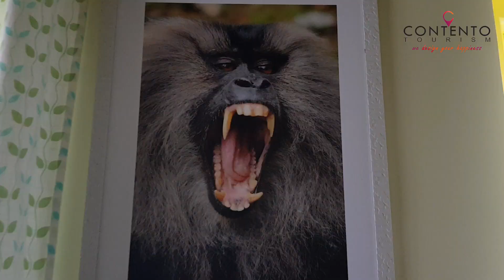വേനൽ ചൂടിൽ നിന്നും മനം തണുക്കാൻ മലക്കപ്പാറയിൽ ഒരു രാത്രി.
വേനൽ ചൂടിൽ നിന്നും മനം തണുക്കാൻ  മലക്കപ്പാറയിൽ ഒരു രാത്രി താമസിക്കാം.  03 ബെഡ്‌റൂം ഉള്ള അടിപൊളി ഒരു ഹോംസ്റ്റേയ്..
AN EXCELLENT HOMESTAY IN MALAKKAPPARA, ON THE WAY TO VALPARAI.